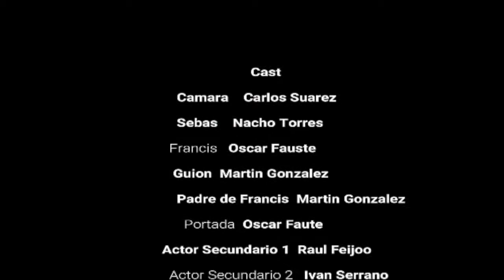Mi dura vida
IES Neil Armstrong
Bachillerato

SINOPSIS: Esta corta historia trata algunos de los problemas del bullying y de cómo se soluciona